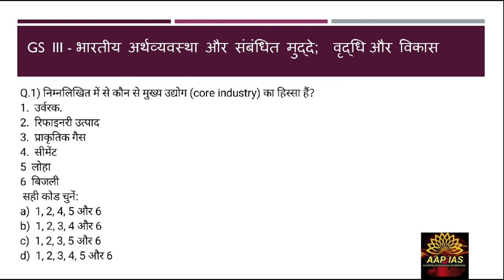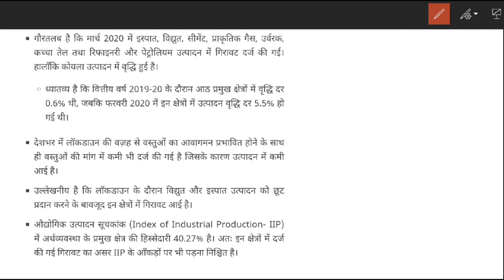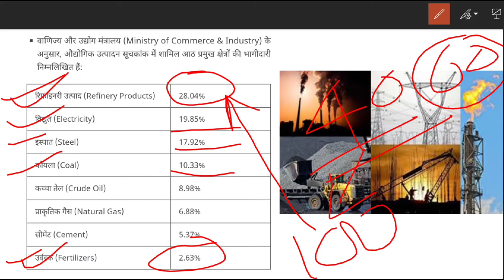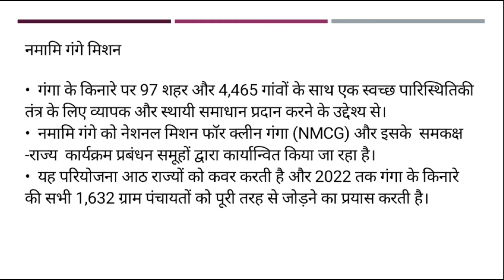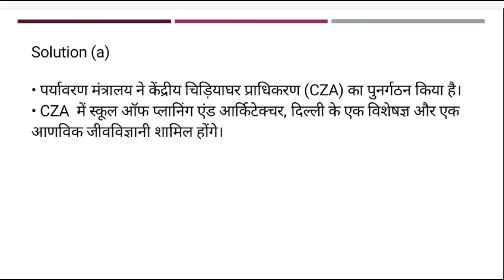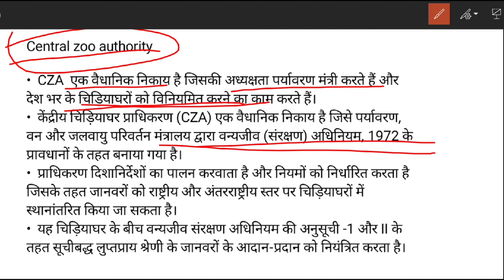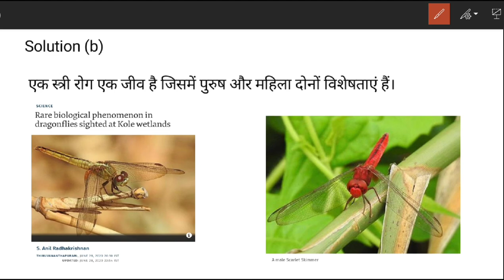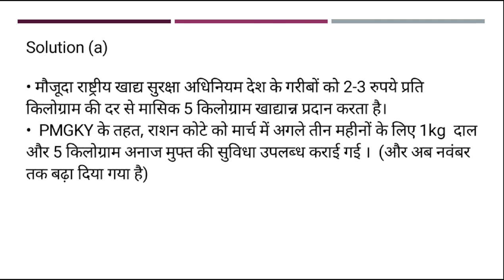Prelim special Daily current Dose/MCQ IN HINDI/July 2020/Day-4/for IAS PCS/from the Hindu, PIB etc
👉PIB, AIR, Yojana By AAP IAS :
👉All Lecture-Polity & Constitution:

INSTRUMENTS I USE FOR RECORDINGS :
👉My Writing Paid:
👉My Mike:
👉My Laptop:

UPSC
UPSC IAS Syllabus
UPSC Syllabus
UPSC Online
UPSC Exam
UPSC CSE 2020
Civil Preparation
UPSC Preparation
UPSC Motivation
UPSC Online
Crack IAS
Crack UPSC
UPSC FPFO
EPFO 2020